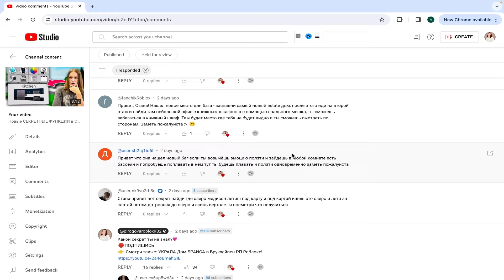Новые СЕКРЕТНЫЕ ФУНКЦИИ в Брукхейвен РП Роблокс! Проверяю Секреты ПОДПИСЧИКОВ Brookhaven RP Roblox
👉 Смотри также: Нашла МАМУ ЗВЕЗДУ и ПАПУ в Брукхейвен РП Роблокс!

В этом видео я хочу показать новые секреты в Брукхейвен РП Роблокс которые мне написали подписчики в комментариях и проверить все ли секреты работают или есть ли новые в Brookhaven RP Roblox